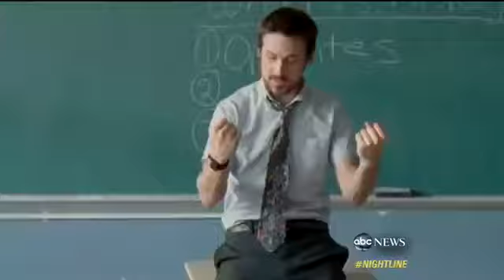Ryan Gosling What Will We Do Without Him_